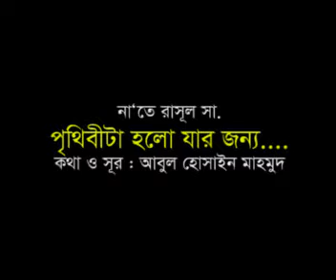PRITHIBIta holo Jar jonno by Abul Hossain Mahmud, Artist: Naeema Nujhat Islamic Songs Bangla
Na`at e Rasul Sm.